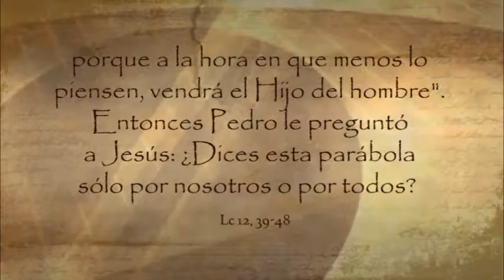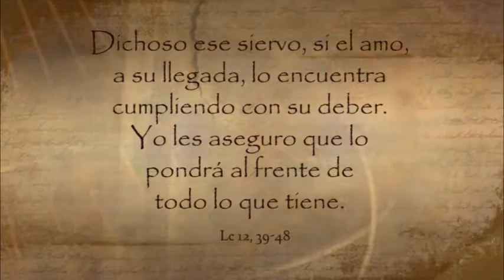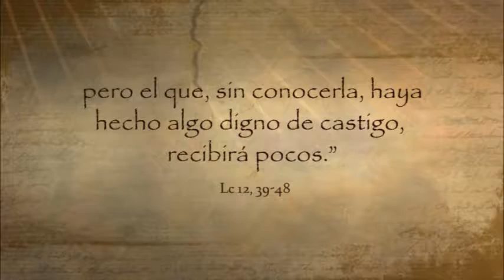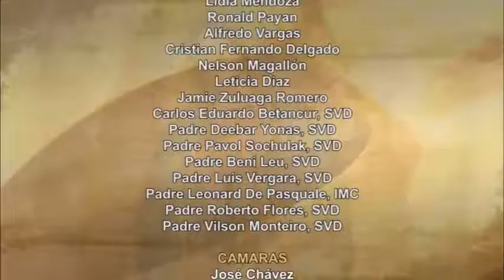Dios te Habla con Lidia Mendoza; Tema el hoy: El Señor es nuestra ayuda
Señor Jesús tu dejaste tus parábolas y enseñanzas para nosotros entender  y comprendamos lo que nos quieres decir, para que estemos preparados para cuando nos llames a responder, para que sepamos ser recíprocos a los dones que nos das, a agradecer la confianza que depositas en nosotros; con afán luchamos vigilantes en poder responder a la voz del amo en el momento en que nos llame.  Amen.